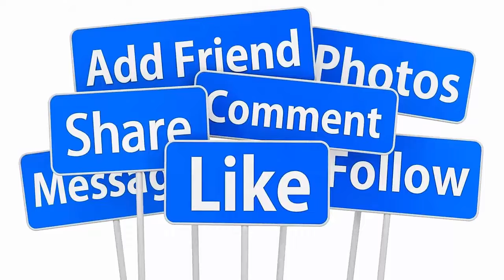Danh ca Giao Linh hát tiễn biệt chồng